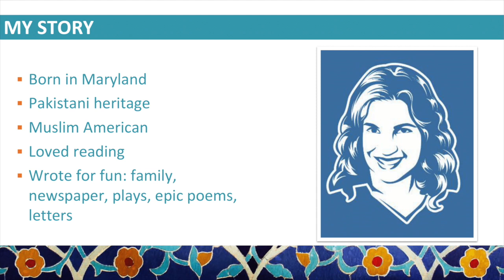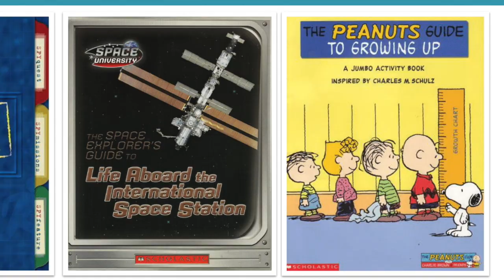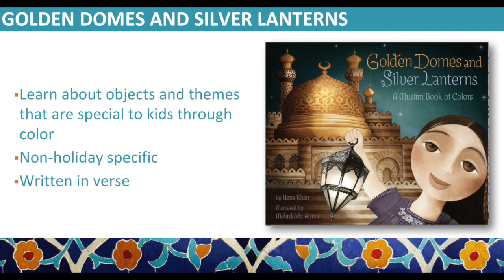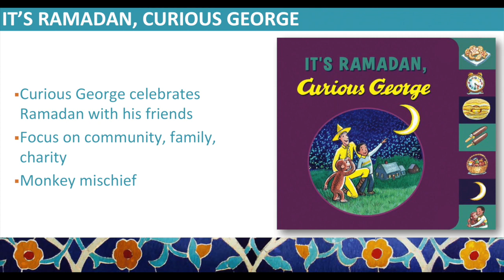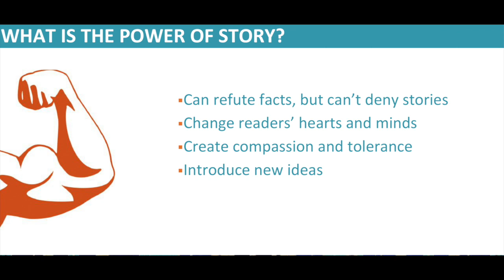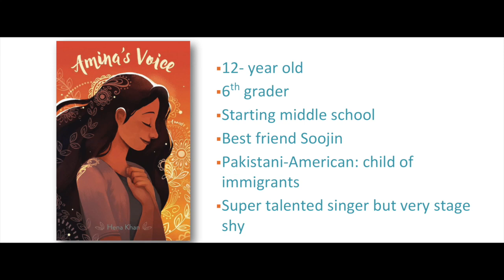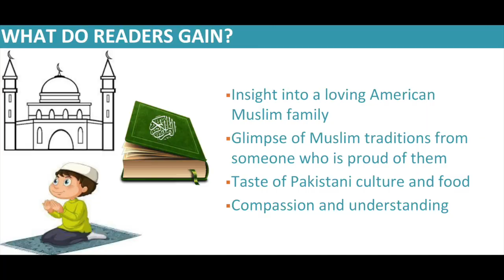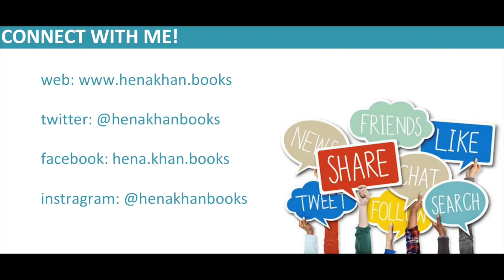Little Hearts Matter: Fighting Islamophobia Through The Pen | Children's Books Author Hena Khan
Author Hena Khan’s many Muslim-themed children’s books have not only been a launchpad for her creativity, but a means to build compassion and tolerance.

Her latest youth novel, Amina's Voice, deals with a Muslim middle schooler’s many anxieties and struggles, and it is the first book on a major book publisher’s new imprint for Muslim readers.

In her presentation "Muslims Are Characters, Too!," Hena Khan talks about how she never found characters like herself in the books she read as a child.

As a writer now, Hena talks about how she is trying, through her books, to give confidence and a proud identity to our Muslim youth.

Hena N. Khan spoke at the Muslim Community Center - East Bay (MCC East Bay) in Pleasanton, California on Friday, May 18, 2017.

Author Hena Khan is a Pakistani-American Muslim who was born and raised in Maryland. The mother of two, she has written other books about Islam for young people including Golden Domes and Silver Lanterns (Chronicle) and is proud to have penned It’s Ramadan, Curious George.

From September issue of Islamic Horizons:

Writing Our
Own Narrative
Are Muslim Americans creating and promoting
literature that echoes their real self tothe mainstream?
BY HENA KHAN
As both a Muslim American and a parent of two children, the negative narrative about Muslims dominating the media terrifies me. I worry about what my children are hearing and how it’s impacting them. Are they internalizing the hateful rhetoric? Do they live in fear of facing
discrimination? Have they heard any disparaging comments or crude
jokes? Do they feel alienated or even ashamed of who they are?

As their mother, I can’t always be around to protect them from what others may say or do. But as a writer, I can work to counter Islamophobia in a small way by telling stories that reinforce the notion that Muslim Americans are an important part of society who share the core values of our fellow Americans.

I first realized the need for children’s books
about Muslims over a decade ago, when my older son was in pre-school and I was writing books about space, spies, and other topics. At the time, our family owned a decent collection of Islamic children’s books, most of them picked up at ISNA conventions or gifted to us. The books all shared a common quality and an important purpose — they were written by Muslims for Muslims, and taught the basic tenets of the faith, Islamic etiquette and

But when the Pakistani teaching assistant at
my son’s Montessori school decided to throw a
Ramadan party at school, we couldn’t read any
of those books to the children. And so she found a short explanation of Ramadan on the Internet.

I watched as the children stared at her, their eyes glazed over, as she discussed the “revelations of the Prophet (salla Allahu ‘alayhi wa sallam)” and the “gates of heaven and hell.” Ramadan didn’t
sound like anything they would want to celebrate.

At that moment, I wished we had books that were appropriate for use in a public school or library setting, ones that introduced our traditions in an accessible, relatable and fun way.

I was grateful that my editor at a mainstream
publisher agreed with me about the need to pro-duce more books reflecting Muslim American
children before the current push for diversity in
children’s literature.

Night of the Moon, my first picture book, is about a little girl name Yasmeen and her family observing Ramadan and Eid. It focuses on the changing shape of the moon, the night of the moon celebration and the festivities of the month. I was relieved when the book came out in 2008 and got the reviews
I had hoped for, including one from Publisher’s Weekly that said it portrays “Muslims as another vibrant thread in the great American tapestry, emphasizing the bonds of family, community and spirituality rather than details of a particular belief system.”

When I share my books with children during
school visits, I always notice how Muslim children im the audience react as I read. They sit up taller, smile, nod, and wave their hands at me, eager to report that “I celebrate Eid,” or “My mom wears hijab,” “My brother fasts” or “My name is Hamza!”